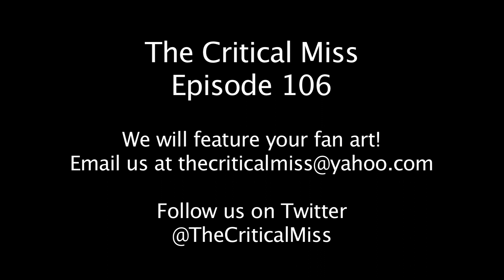The Critical Miss : Episode 106